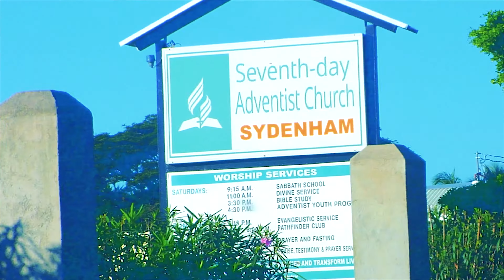Fires of Hope Promo #3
The Fires of Hope Evangelistic Series (Mar.8- Apr.4, 2020). Hosted by the S.D.A. Churches of Sydenham, McCooks Pen & Chedwin. Under the Big Tent on Old Harbour Road. Tell one, tell all and come receive your blessing.